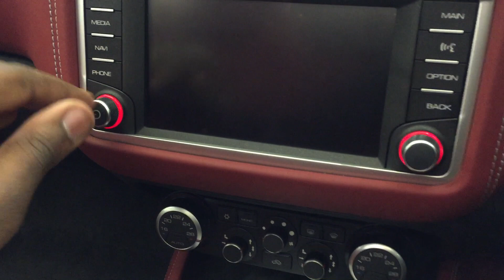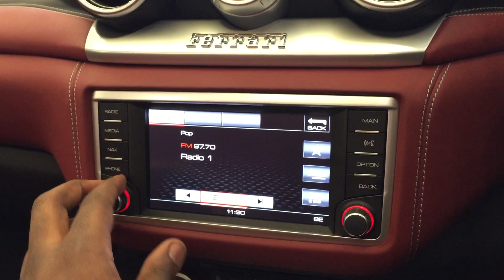2017 Ferrari California T - Exterior and Interior Review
The new model is a sizeable facelift of the six-year old California, with an additional T on the badge referencing the most significant change to the car: the adoption of a twin-turbocharged engine.
The new engine is a 3.9-litre (well, 3.85-litre, or 3855cc if you want to be really picky) unit instead of the old 4.3, but the fitment of two, twin-scroll turbos mean power is up by 70bhp to 552bhp.

Extra poke isn’t the primary reason for the forced induction, though. Instead it’s to improve efficiency, because even Ferrari isn’t immune from such trends. In place of the 299g/km CO2 output of the old model, the California T emits 250g/km and returns 26.9mpg. That’s marginally better than a Vauxhall Insignia VXR. While making 552bhp and, at times, 557lb ft.

At times? Yes. Only when seventh gear is engaged on the twin-clutch transmission (which has longer overall ratios than before), does the engine make its full complement of torque. And it’s not because the driveline (which owes more to 12-cylinder Ferraris than the early California) can’t hack the torque.

No. It’s because the company’s engineers are as concerned about the character of a turbocharged Ferrari as you or I might be. Ferraris are meant to rev stratospherically. They’re meant to get faster as they move up the rev-range. They’re meant to sing. They’re meant to feel naturally aspirated.

So in short gears the California T’s torque is capped – to around 440lb ft in first, second and third – and the torque increases with revs. In higher gears it peaks earlier and the slope is flatter, until you reach the full-whack, table-top curve of seventh.

The idea is that the T feels more like a naturally aspirated car in low gears – Ferrari makes some bold claims about the response times of the twin-scroll turbos – but is as lazily responsive as a GT car should be in higher gears. Does it work? We’ll come back to it.

Elsewhere, the exterior panels, save those for the unchanged roof, are all different. The interior has been looked over; the dashboard refined; leather upgraded; a boost monitor (all but unreadable in sunlight) added; and the communications screen refreshed (for one that still lags behind the best).

And, finally, underneath there are 12 per cent stiffer springs, a 10 per cent quicker steering rack (not that I remember thinking it needed one) and the latest-generation magnetorheological dampers – they can stiffen or soften very quickly, is what you need to know about those.

Is it better than its predecessor? Yes. Leagues better. The old California wasn’t a duffer, but it never quite pulled off the trick of either riding properly or maintaining correct control of its body movements. This one does both, at the same time. In fact, it rides particularly well, regardless of in which position (Comfort or Sport) you place the manettino, which brings stiffer damping.

It’s not as tied-down as a 458 Italia, say, but then it’s not meant to be. Some 70 per cent of California buyers are new to the brand and “they’re not the same type of guys” who buy mid-engined Fandangos, so there’s precious little crossover.